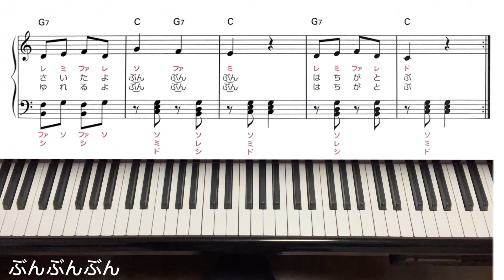ぶんぶんぶん／保育・高齢者向き定番曲 かなふり楽譜付き簡単ピアノ